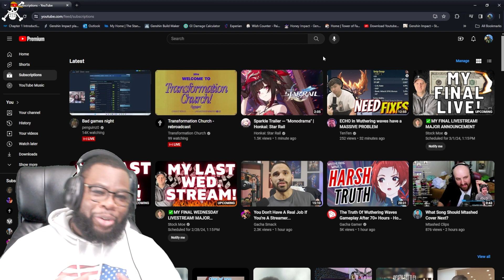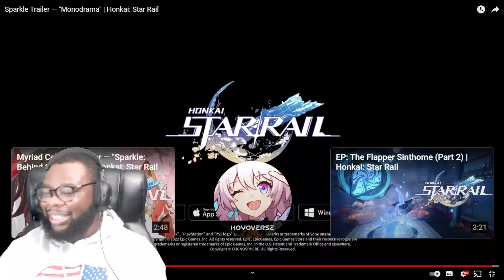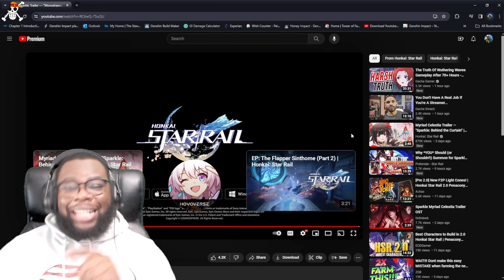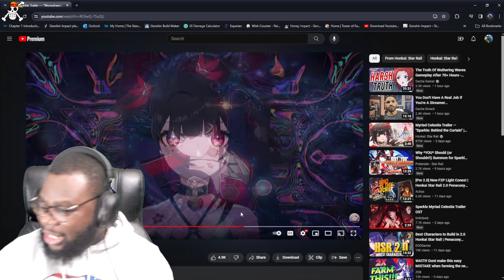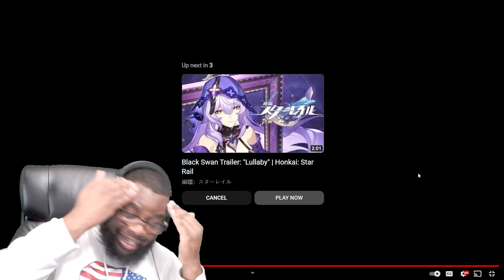THE BEST STAR RAIL TRAILER: Sparkle Trailer — "Monodrama" | Honkai: Star Rail Reaction EN and JP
Timestamps:
0:00 Intro
0:46 EN Trailer
4:35 JP Trailer
6:36 Conclusion

Hoyoverse DELIVERED with this trailer!